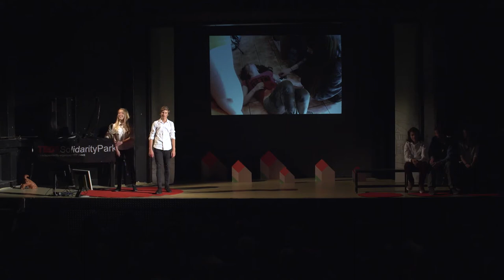Zachraňte s námi až 15 životů | Rozálie Kopecká | TEDxSolidarityPark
Jedno odpoledne s námi může zachránit život. Pod tímto sloganem Rozálie Kopecká a Ondřej Fábry, žáci Přírodní školy, učí jiné děti první pomoc. Jak se vyrábí krev a jiné tělní tekutiny?  Rozálie Kopecká a Ondřej Fábry jsou studenty Přírodní školy This talk was given at a TEDx event using the TED conference format but independently organized by a local community.